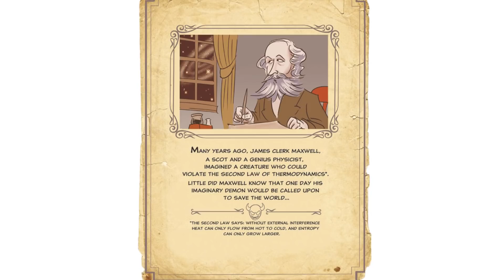Do You Understand Entropy & Thermodynamics?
--Assa Auerbach, Dean of the Physics Department at Technion - Israel Institute of Technology, joins David to discuss explaining entropy and the second law of thermodynamics to laypeople through his graphic novel "Max the Demon vs Entropy of Doom"

--On the Bonus Show: Pat discusses his wild and wacky road trip adventure during the TDPS summer vacation, and much more...

24/7 Voicemail Line: (219)-2DAVIDP